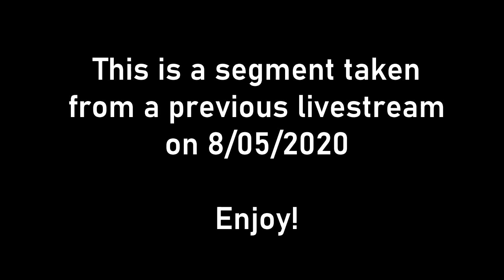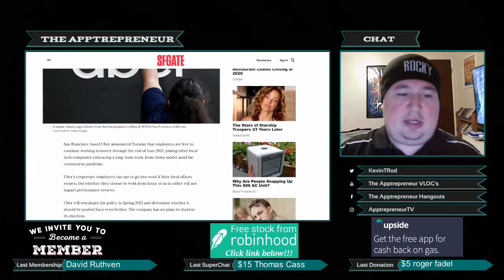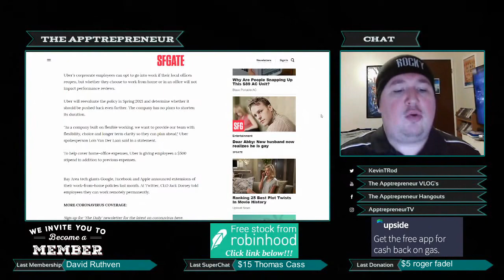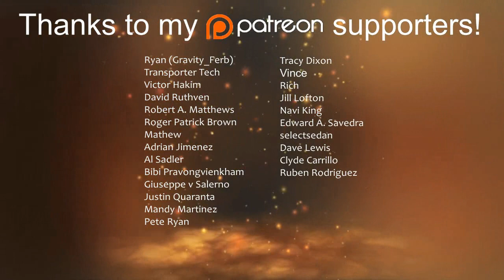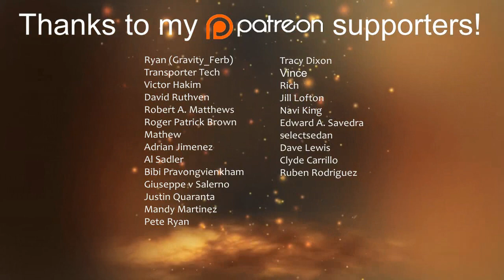Uber Extends 'Work from Home' Policy (While Providing $500 Bonus for 'Expenses')